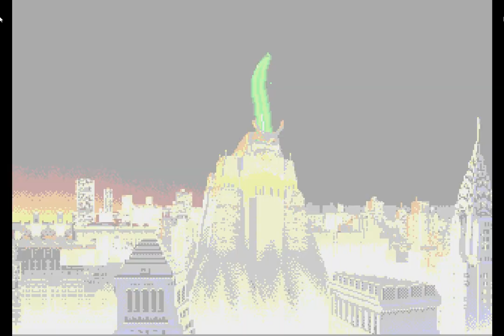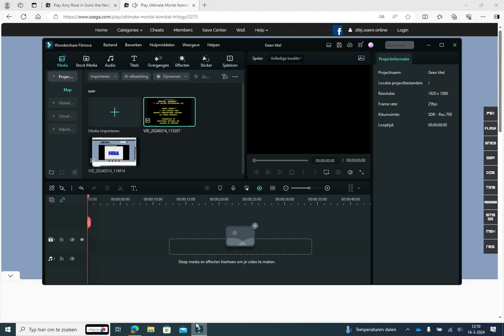Mortal Kombat Ultimate Trilogy play as Shao Kahn Mk 3